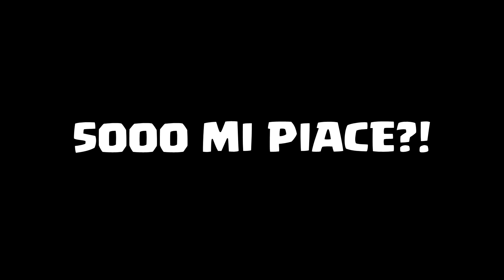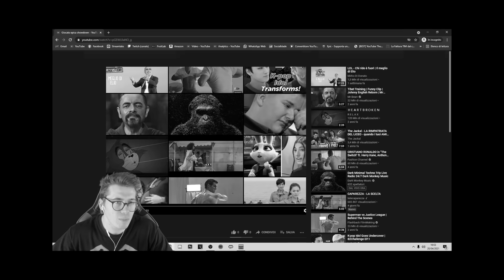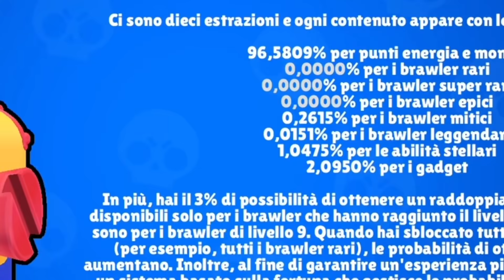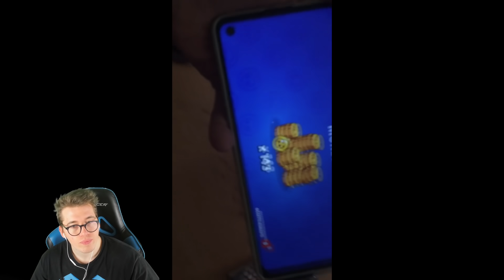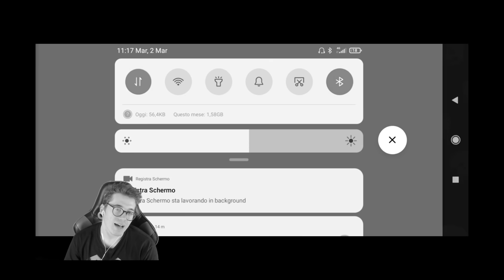😱 È SEMINO! | REAZIONE ALLE VOSTRE CLIP #72